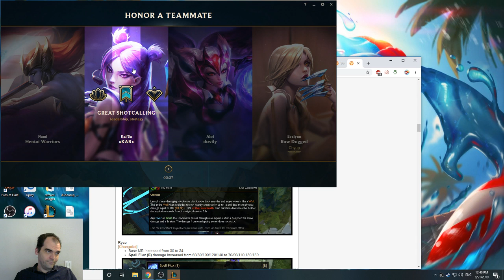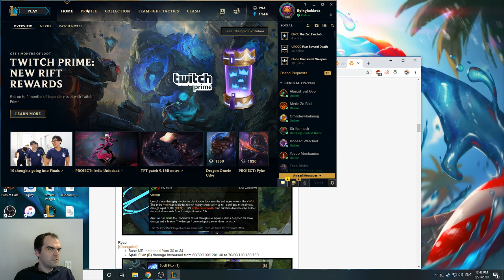Urgot vs Malphite, top lane, Diamond, with commentary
This game was looking like it was going to be an interesting game.  Both teams were trading blows up in the early game.  Admittedly, they came out ahead early, but we were getting some good plays too.  Infact, we had a lead around 15 minutes in, which is roughly when the Kaisa gave up.  Too bad too, as I was getting a ton of work done.  Multiple towers, multiple kills, truly a whirlwind of death.